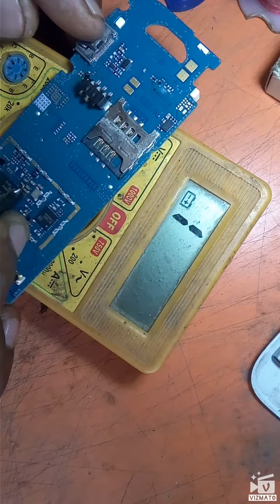samsung E1200Y full shot solution | samsung phone E1200 dead solution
About this video is Samsung e1200 full shot solution
Hindi samsung E1200Y dead solution | samsung phone E1200 dead solution by bhim repair master